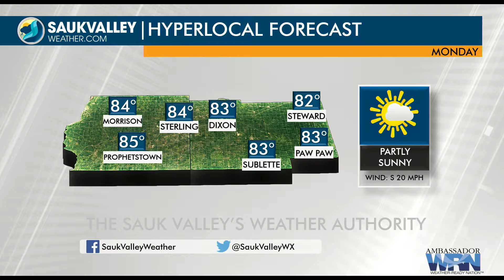Sauk Valley Weather Today - Monday October 2, 2017